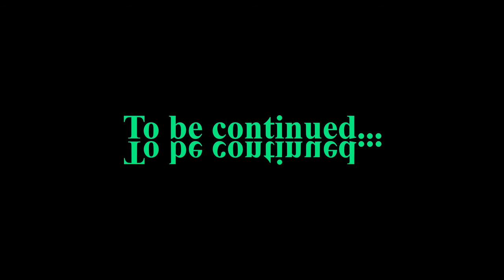Gal*gun 2 Episode 2: Kurona Attacks! [Switch]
After working hard to stop the Mini Kuronas from causing trouble around the High school that our heroes are in Kurona Finally is ready to bring one Hell of a fight!

Update on series: Better Audio of music and Voice acting! ^w^